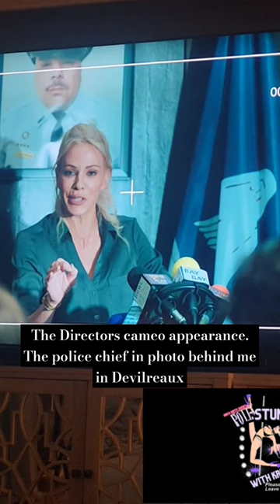Director Thomas J. Churchill cameo appearance in movieclip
The beauty in making movies is all the hidden easter eggs placed within. Here Writer director Thomas J Churchill plays the police chief behind me in Devilreaux.
Pole tricks to Action flicks is what my channels about I'm sharing clips of movies I'm so blessed to be a part of!